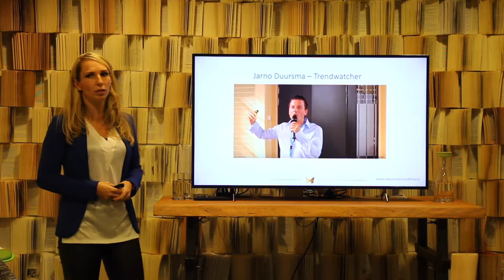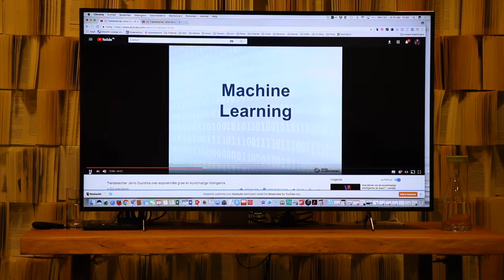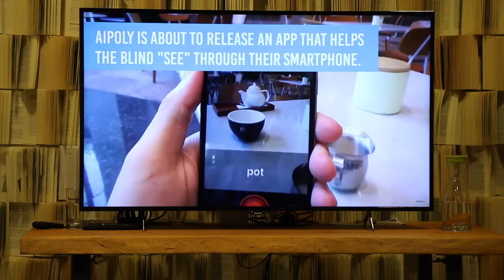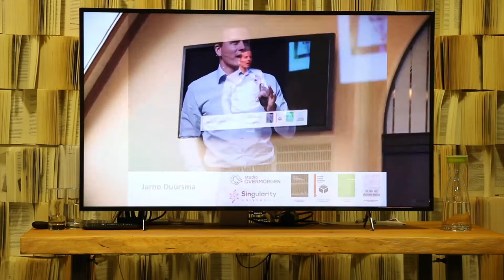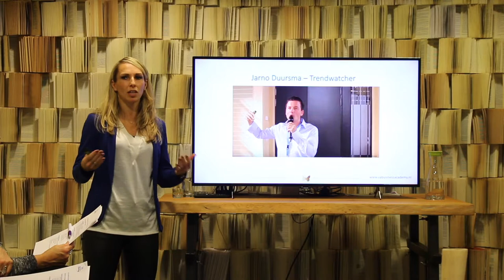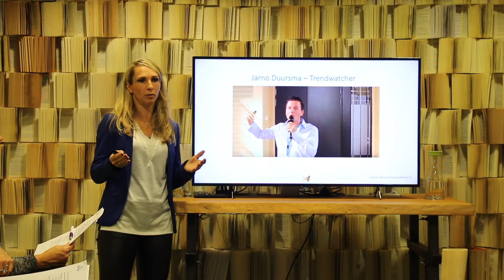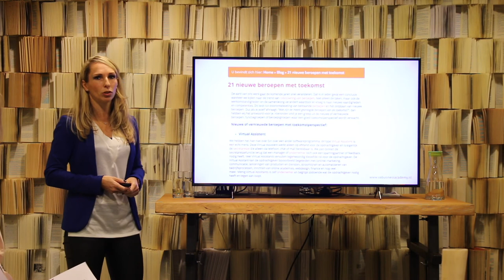Je functie vervalt! Word Virtueel Assistent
Nog even en jouw werk wordt overbodig.

Of dat het geval is, dat is nu misschien lastig te bepalen. Wat wel een feit is, is dat er de komende 10-15 jaar veel gaat veranderen. En dat komt allemaal doordat de kracht van de computer enorm toeneemt. Ook wel de digitalisering genoemd. Dankzij de snelle ontwikkeling van software nemen computers steeds meer mensenwerk over. Dat heeft voor- en nadelen.

De voordelen hiervan zijn dat dingen steeds makkelijker worden. Je werk uitvoeren wordt steeds makkelijker omdat systemen simpeler worden. Er kan steeds meer geautomatiseerd worden waardoor wij mensen het werk kunnen loslaten. Het is efficiënt, kostenbesparend en het zorgt voor meer gemak.

Want ja, laten we eerlijk zijn. Hoe fijn zou het zijn als we tijdens het auto rijden lekker een leerzaam boek kunnen lezen terwijl onze auto ons naar de afspraak rijdt. Och ja en dan kom je in de file en dan belt de computer van de auto naar de andere computer om door te geven dat je later bent.

Aan de andere kant verdwijnen werkzaamheden. Banen verdwijnen. Hele afdelingen verdwijnen soms. En dat gaat sneller dan wij denken. !

Tijdens de FNV secretaresse dagen werd ik gevraagd om presentaties te houden over de ‘veranderende toekomst’, de impact op de arbeidsmarkt en de rol van de virtueel assistent. Een van de beroepen van de toekomst.

Ik neem je mee in een fragment van een video tijdens een van de presentaties. Na het bekijken van de video begrijp je hoe snel de ontwikkelingen gaan en wat de impact gaat zijn op de arbeidsmarkt.

Enthousiaste, ondernemende groet,

Daniëlle Leuvering

VA Business Academy in Nederland en België

Voor ambitieuze moeders die gaan voor een winstgevend bedrijf in eigen tijd als virtueel assistent.